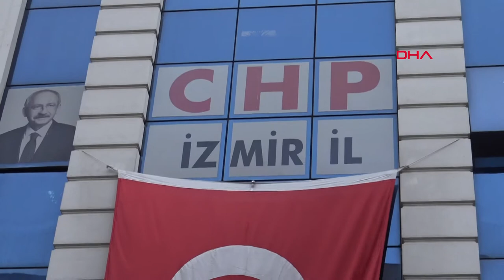İzmir'de CHP önünde açıklama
İzmir Milli Piyango ve Şans Oyunları Esnaf Odası Başkanı Paşa Çakmak ile beraberindeki yaklaşık 50 kişilik grup, CHP İl Başkanlığı önünde, basın açıklaması yaptı. Grup, CHP İzmir Milletvekili Tacettin Bayır’ın, Büyükşehir Belediye Başkanı adayı gösterilmesini istedi. Kendisinin Demokratik Sol Parti (DSP) üyesi olduğunu belirten Çakmak, açıklamaya katılan grubun içinde başka parti mensuplarının da bulunduğunu öne sürdü.

İzmir Büyükşehir Belediye Başkan aday adaylığı için başvurusu bulunmayan Tacettin Bayır’ın aday gösterilmesini isteyen yaklaşık 50 kişilik grup adına konuşan Oda Başkanı Paşa Çakmak, bu açıklamayı Tacettin Bayır’ın bilgisi dışında yaptıklarını belirtti. Kendisinin DSP üyesi olduğunu söyleyen Paşa Çakmak, CHP’nin, İzmir Büyükşehir Belediye Başkan adayının en kısa sürede açıklanması gerektiğini dile getirerek, CHP Genel Başkanı Kemal Kılıçdaroğlu ile parti yönetiminden taleplerini sıraladı. Çakmak, "İzmir’de doğmuş yaşamış, kenti iyi tanıyan, kentin sorunlarını bilen ve örgütüyle barışık, partiliği tartışılmayan, örgütü sahaya indirebilecek, iş dünyası ve odalarla barışık, kendi iş yaşamında başarı hikâyesi olan Tacettin Bayır’ı, Büyükşehir Belediye Başkan adayı olarak görmek istiyoruz" dedi.